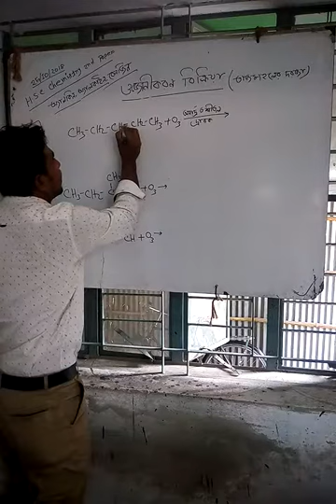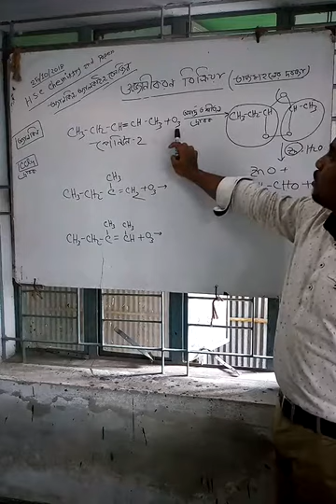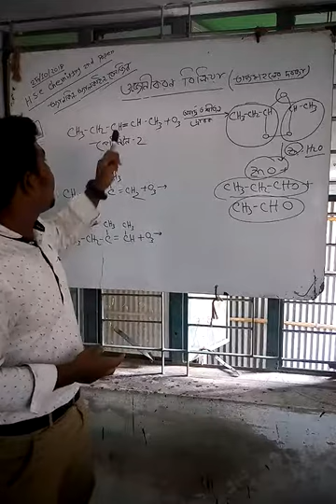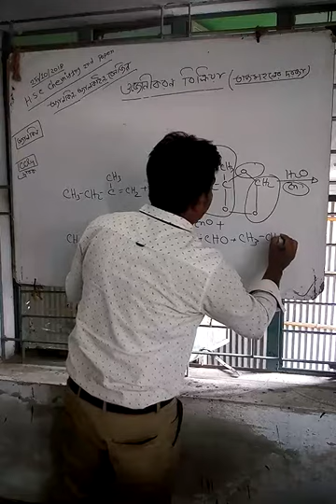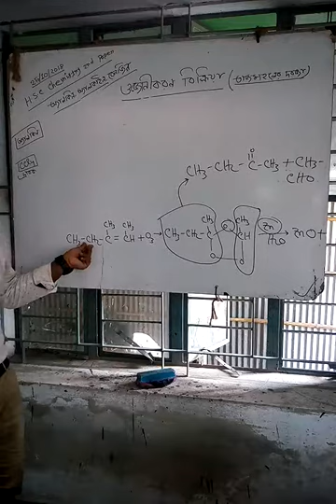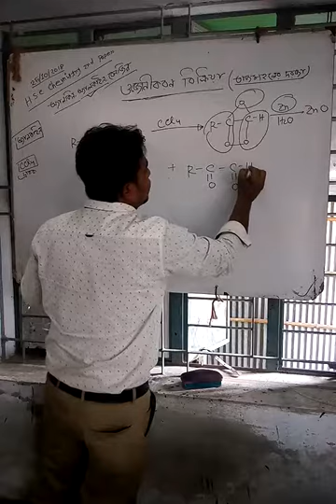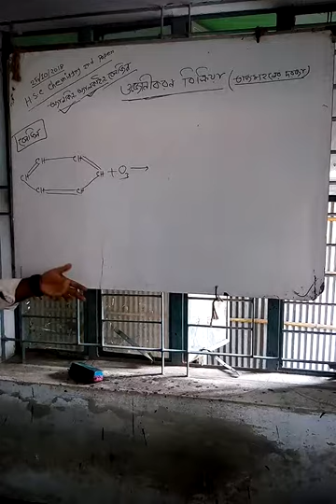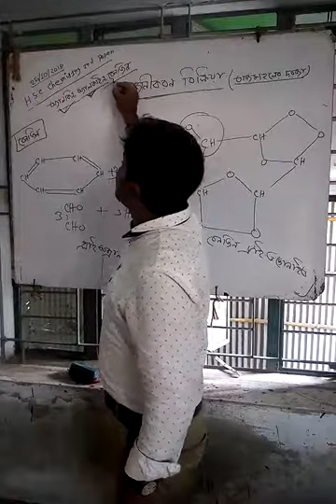HSC Chemistry 2nd paper,Chapter-2 (ওজোনীকরন বিক্রিয়া),সোহাগ ভাই-০১৭৪০৪৮৪৯১৫